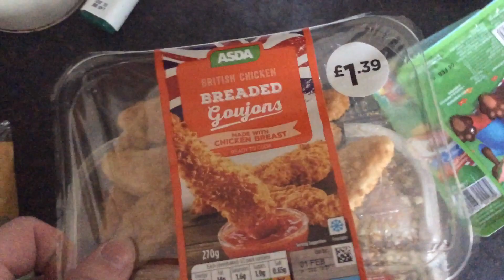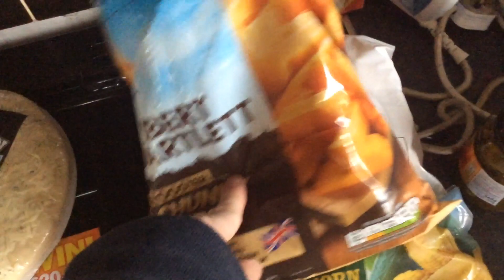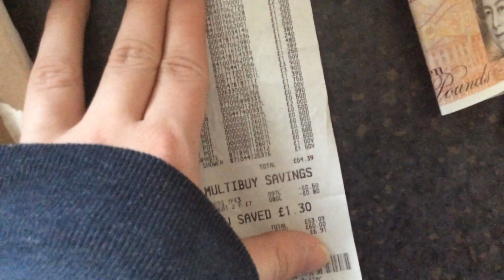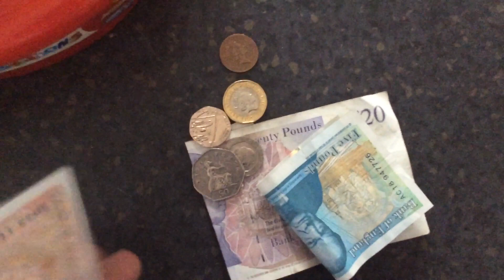Groceries | Thu 24|1|2019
From Asda.